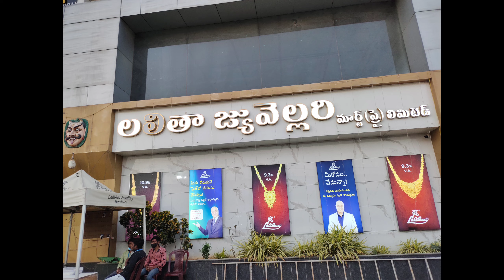Lalitha jewelry light weight and long Haram's collection from 14 GM's|Gold chokers with weigh &price